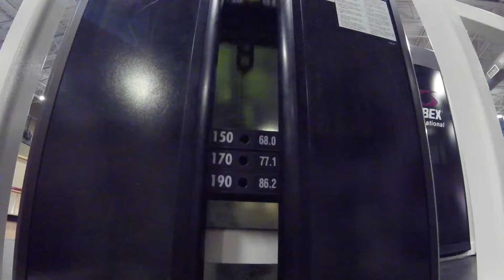Leg Day, All Day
What's up! Today is leg day and we are doing nothing but going heavy and drop sets. A little bit of both worlds to gaining muscle. Let do it! More videos coming soon!